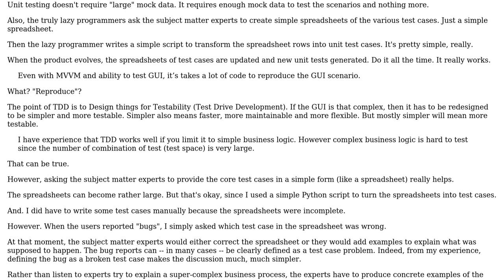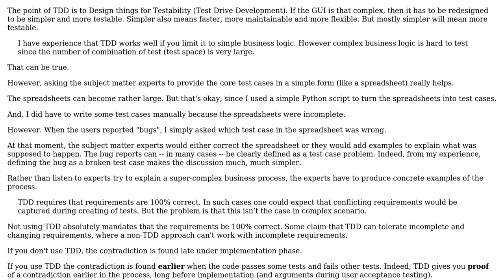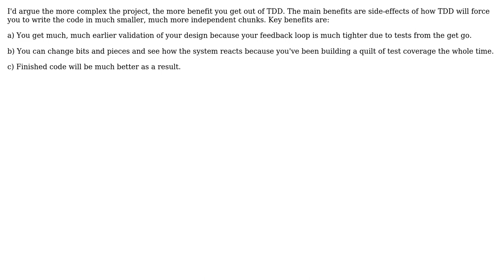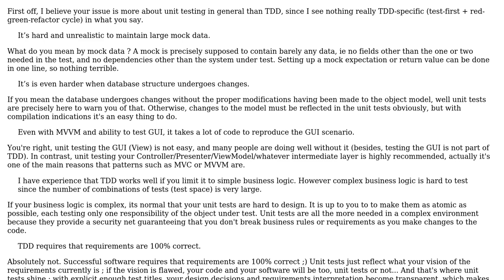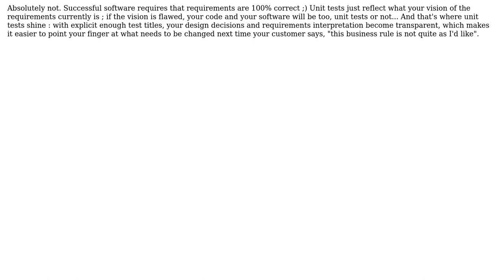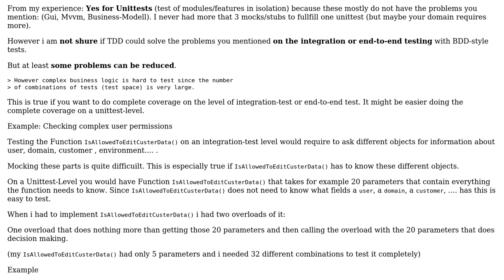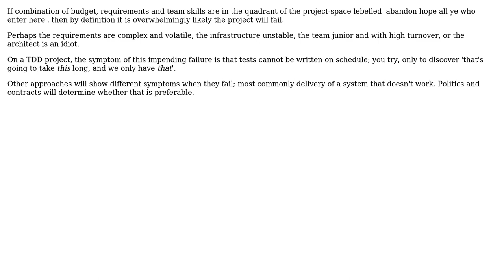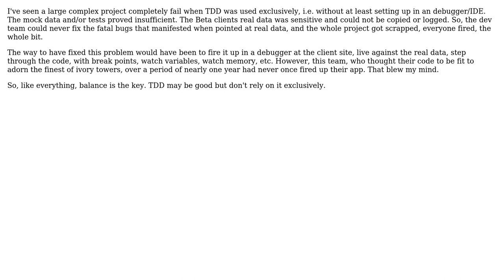Software Engineering: Does TDD really work for complex projects? (13 Solutions!!)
Software Engineering: Does TDD really work for complex projects?

With thanks & praise to God, and with thanks to the many people who have made this project possible! | Content (except music & images) licensed under CC BY-SA | Music | Images & others | With thanks to user Wyatt Barnett user SPA user soru user SnoopDougieDoug user S.Lott user Pang user mlk user kizzx2 user k3b user James Anderson user Hiltmon user guillaume31 user gnat user dsimcha user Bob Murphy user Amir Rezaei and the Stack Exchange Network Trademarks are property of their respective owners. You are responsible for your own actions.